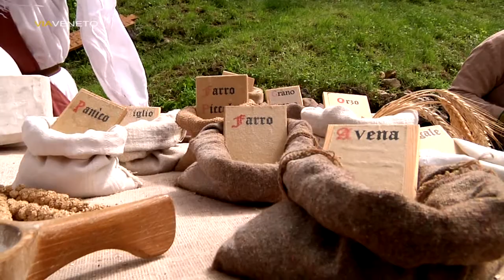MONTECCHIO MEDIEVALE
L'affascinante storia del medioevo in pillola.